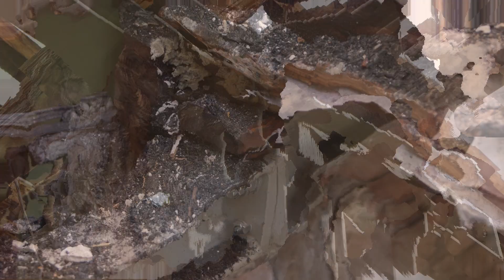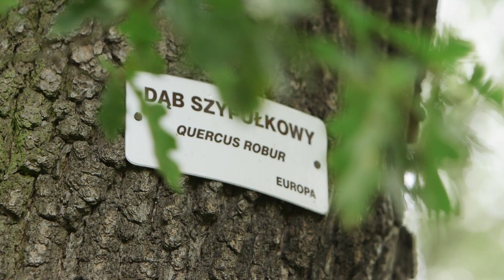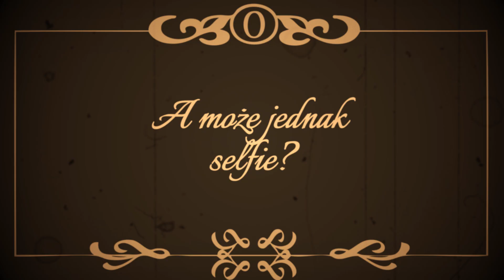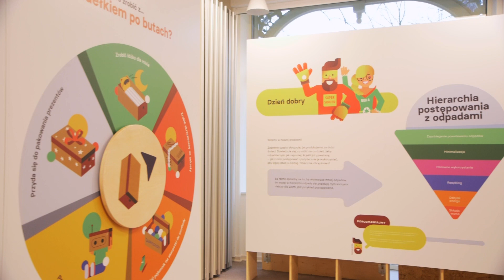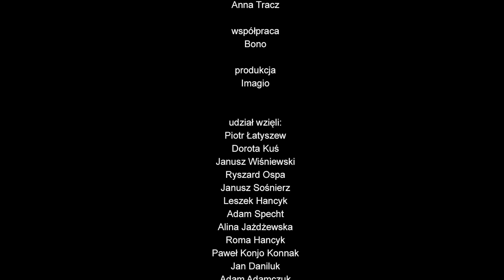Dom Zdrojowy w Brzeźnie. Opowieści z nadmorskiego kurortu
Ci z Państwa, którzy byli z nami w miniony weekend 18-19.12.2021 (a przypomnijmy, otworzyliśmy Dom Zdrojowy w Brzeźnie!), mieli okazję zobaczyć film specjalnie przygotowany na tą okazję.
„Dom Zdrojowy w Brzeźnie. Opowieści z nadmorskiego kurortu” – bo o nim mowa – cieszył się dużą popularnością wśród widzów.
Można było go oglądać na dużym telebimie rozstawionym w otaczającym naszą nadmorską filię ogrodzie.
Teraz zachęcamy go do obejrzenia na monitorach komputerów, tabletów czy smartfonów😉